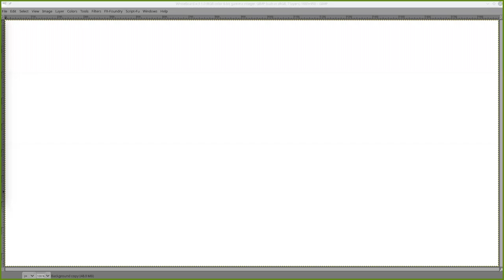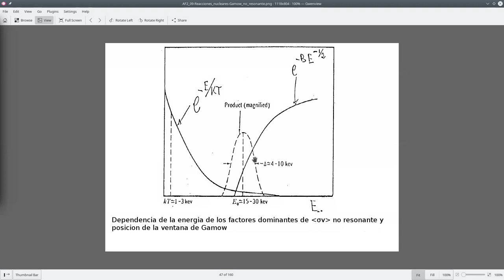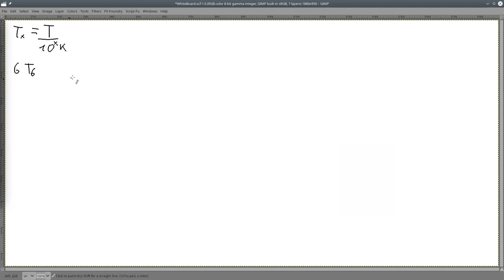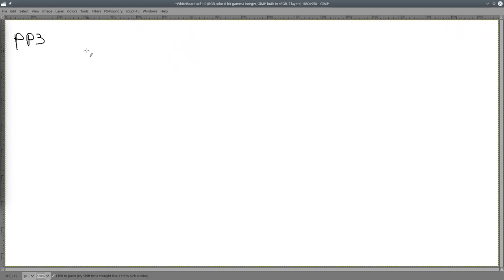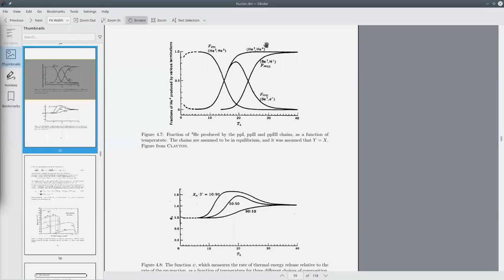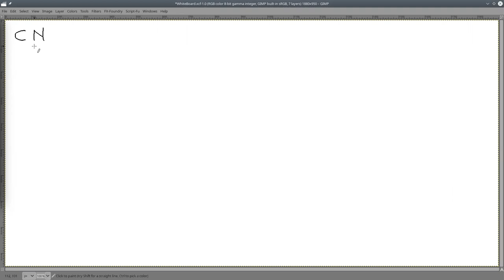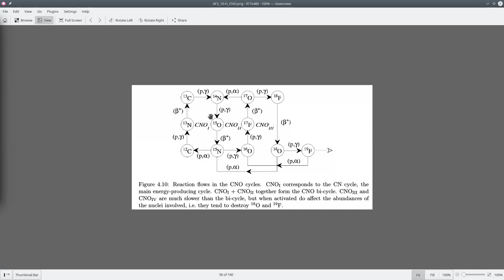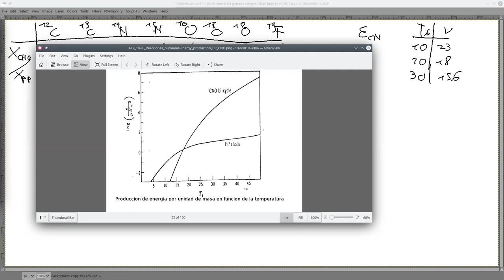Astrofisica2 2021/2 UCN clase 13 Reacciones nucleares en estrellas: PP-CN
clase 13
Reacciones nucleares en estrellas
Cadenas PP1-2-3
Ciclo CN-CNO